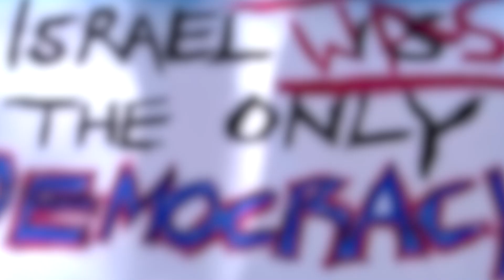Israelis launch 'Day Of Resistance' against judicial plan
Israeli protesters painted a red line along the streets leading to the Supreme Court and blocked roads after Prime Minister Benjamin Netanyahu rejected a compromise deal for his planned judicial overhaul.